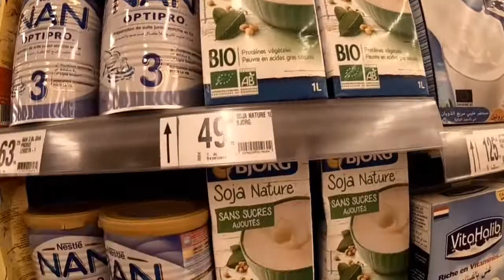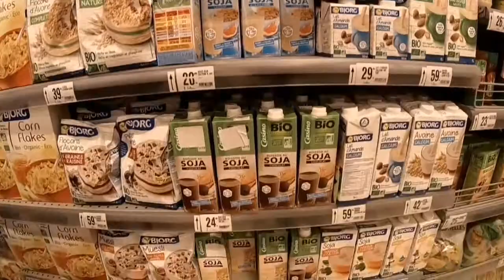Radreise Berlin Marokko - Tag 65 - Mein erster marokkanischer Supermarkt (Marjane in Fès)